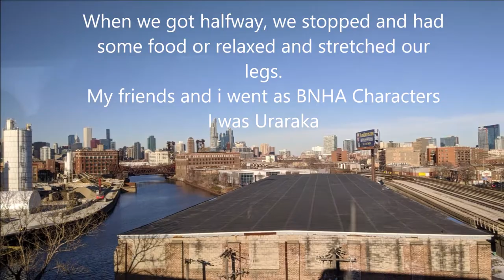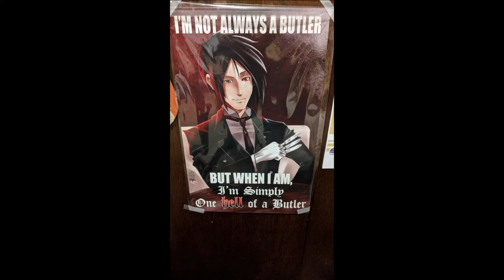C2E2 2020 Video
HEY IM NOT DEAD. Video wise lol. Well Due to this whole Covid-19 crap, I may have more free time to make more videos? I dont know. I am mostly sleeping or on my phone. lol. ANYWAY this was my 'vlog' from my one day trip to Chicago in Feb at C2E2 from my college group! I was so nervous and excited all at once!!! Hope yall like and hope to see yall again in another video in the next 200 years haha

OI OI OI Bakugo Remix by Chikatoe